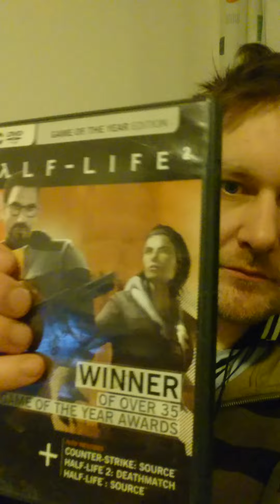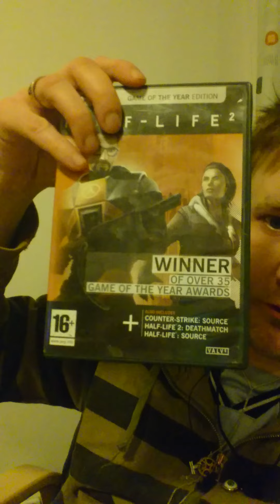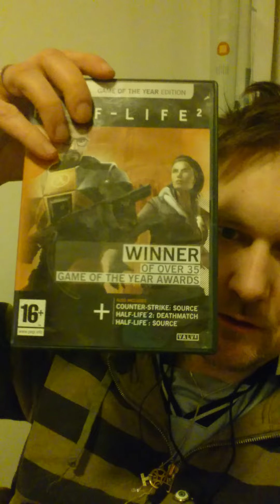Half-Life 2 the game: a DVD media